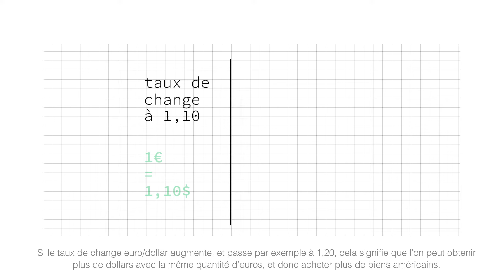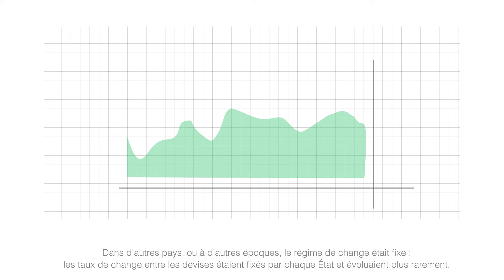Taux de change et système monétaire international : c’est quoi ? | Banque de France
6500 milliards de dollars... c'est le montant astronomique des devises échangées quotidiennement sur le marché des changes ! Un volume d'activité permis par l'application de règles et pratiques communes pour encadrer les transactions monétaires entre les pays. Réalisée par la Banque de France, cette vidéo pédagogique revient sur l'un des principaux composants du système monétaire international : le régime de change. Bon visionnage !